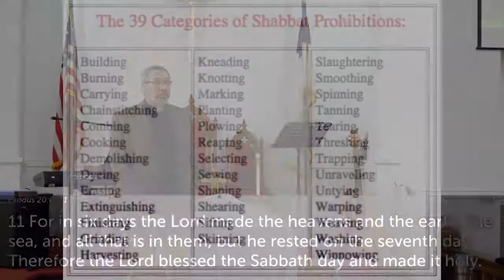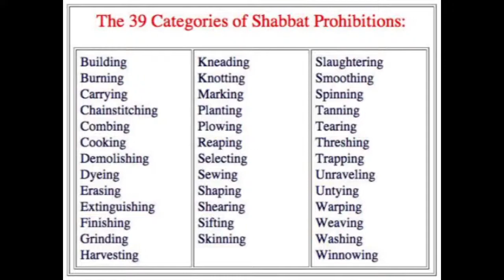Luke #13: Frenemies of God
Luke: The story of Jesus and God's plan to save the world.
Luke 6:1-11
Frenemy of God